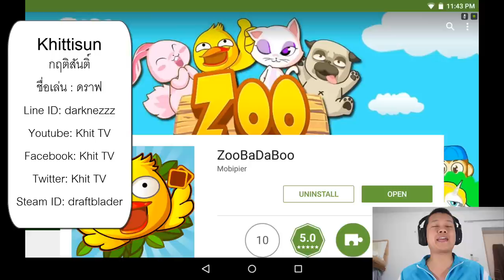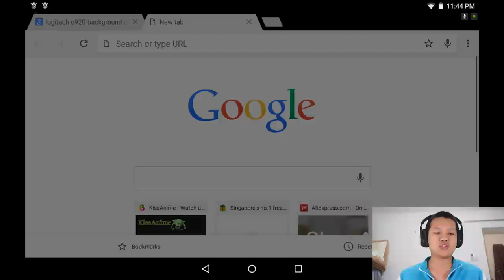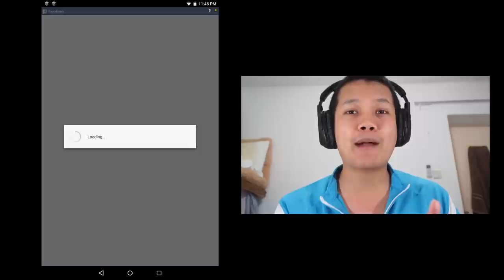[เกมรีวิวEP5] ZooBaDaBoo - เกมคนไทย ใครจะมาชิง Tab3 กับผม